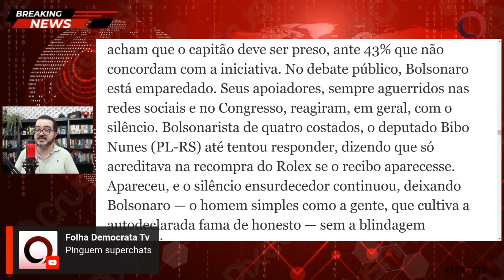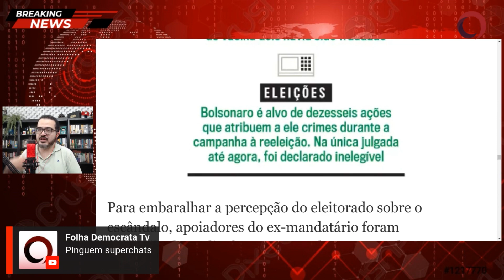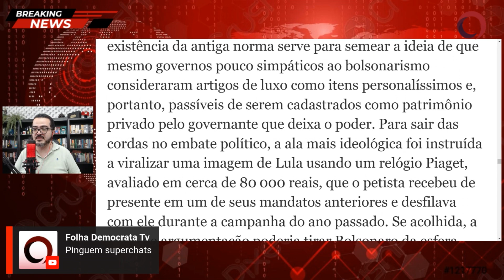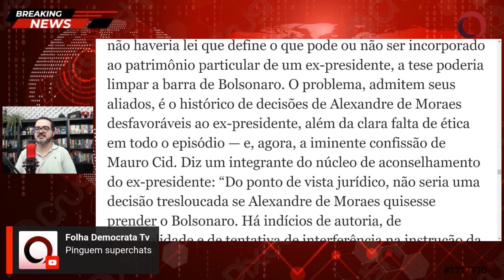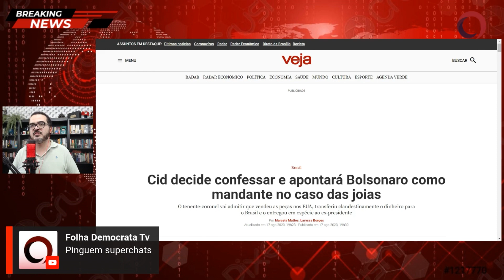Revista Veja: Cid vai admitir que vendeu as peças nos EUA